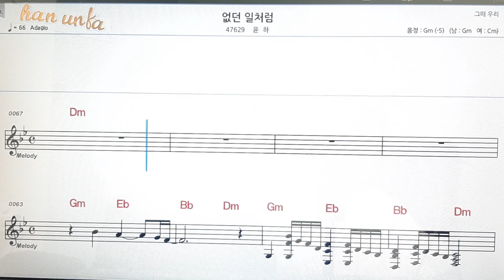없던일 처럼/윤하 (남자키)신청곡👍노래 반주, 코드 악보,가라오케💋Karaoke*Sheet Music*Chord*MR